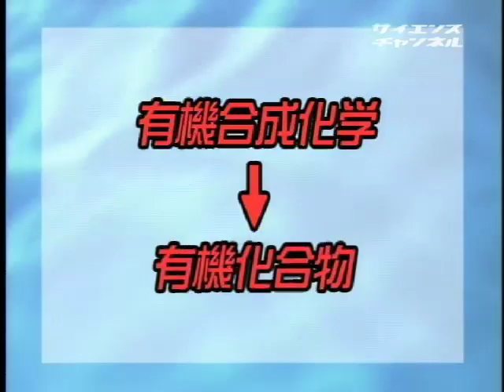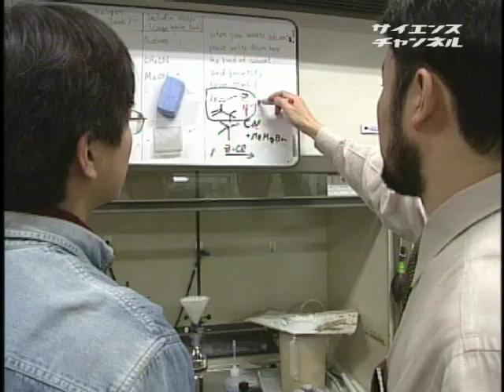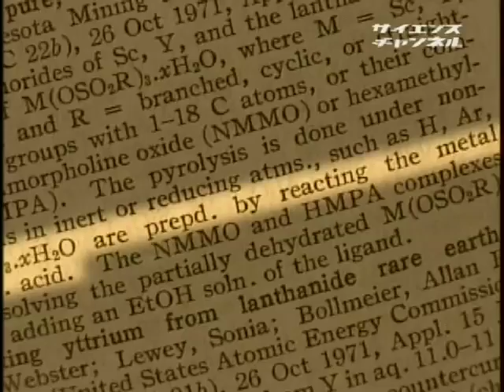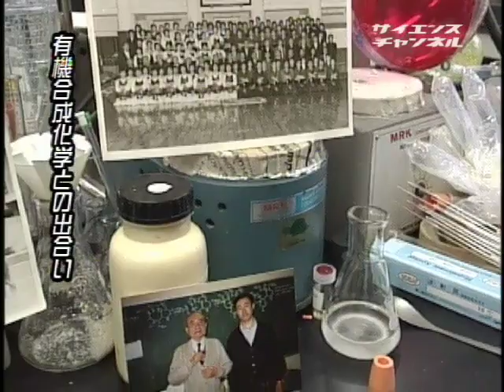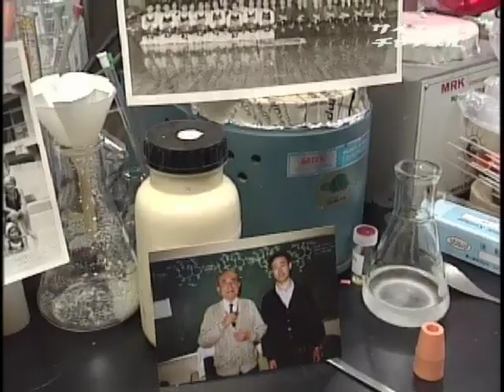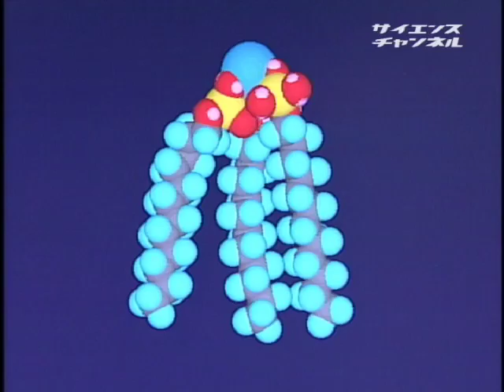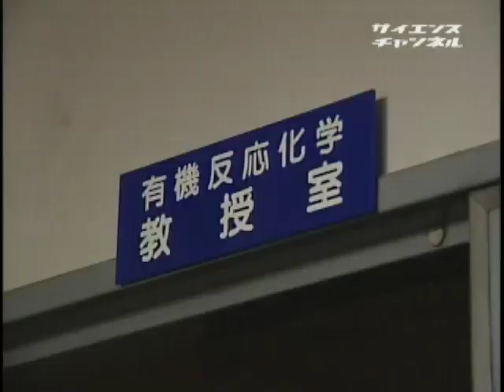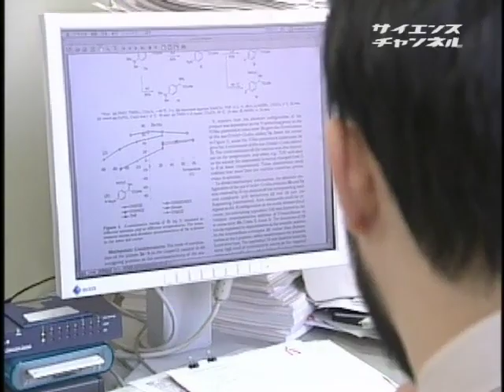未来を創る科学者達 （１９）水が変える有機化学 ～小林修～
2002年　29分

　科学技術のさまざまな分野において最先端を行く科学者たちと、その研究を紹介します。工業化社会を支えてきた有機合成化学では今、環境に優しい化学への取り組みが進んでいます。この分野でひときわ注目されるのが、東京大学の小林修教授が進める、水中で行う有機合成。これまで不可能とされてきた水の使用を実現し、新しい有機合成化学の可能性を切り開く小林さんの研究を紹介します。

受賞作品

小林修　東京大学大学院薬学系研究　 教授　東京大学大学院薬学系研究科　教授